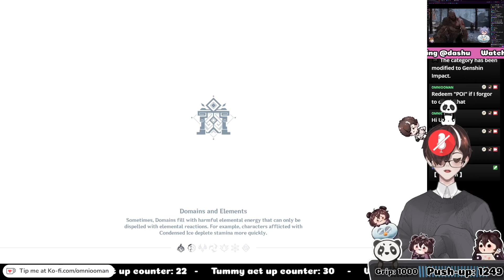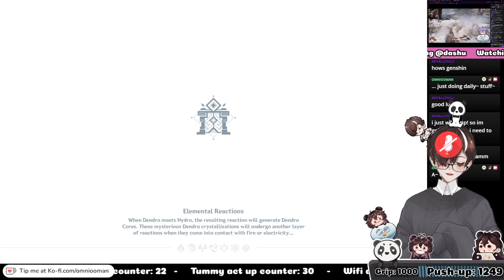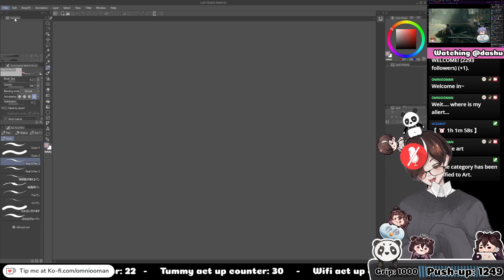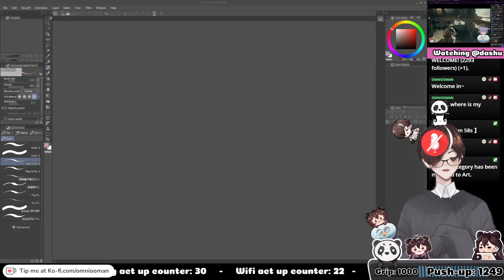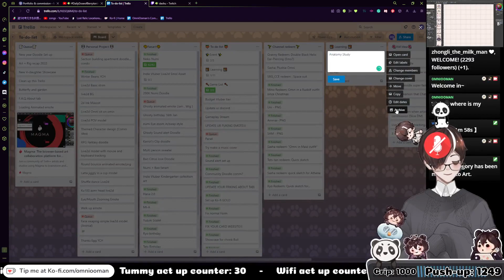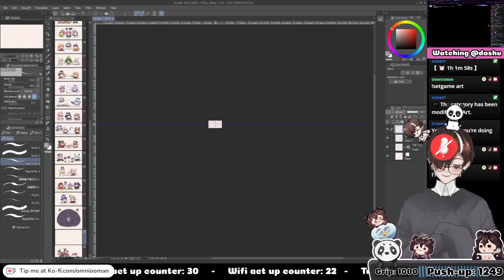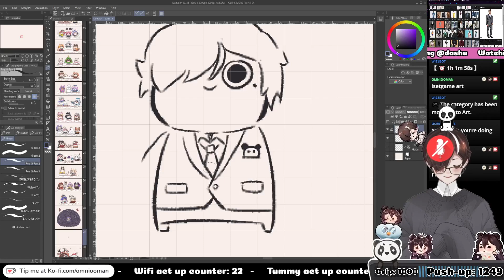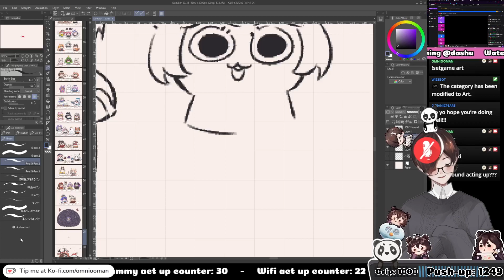🤓📝Come farm point... Just doing random stuff... [Mic off]🌟!social [20]